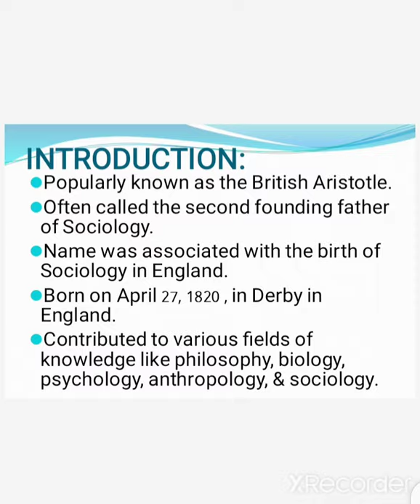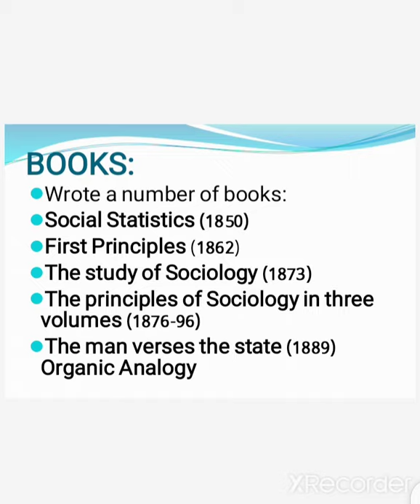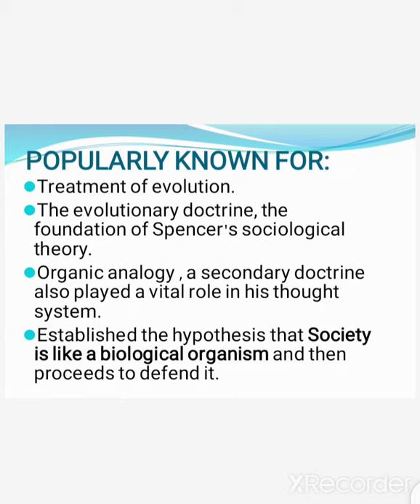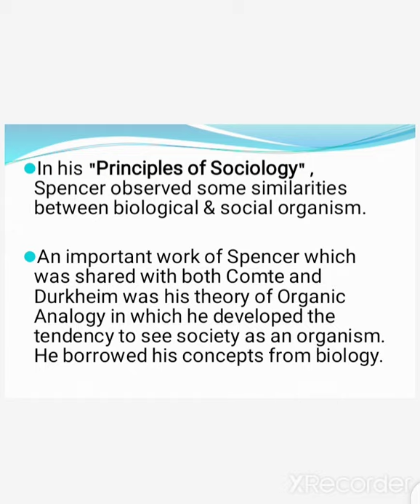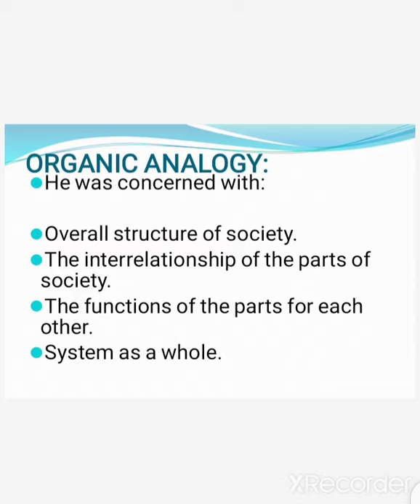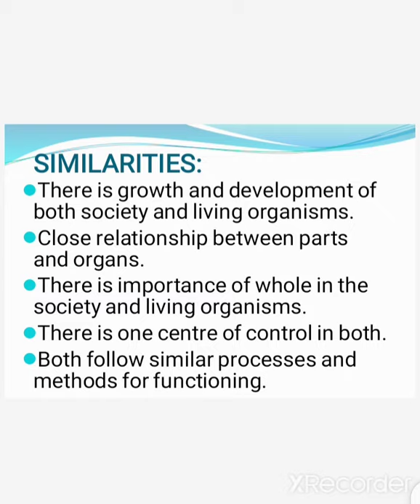contributions of Herbert Spencer